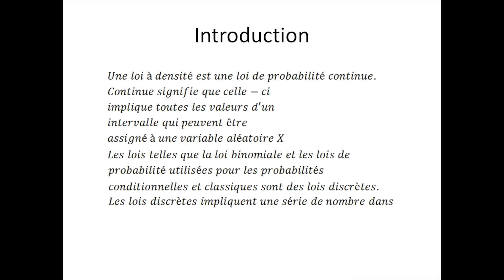Lois à densité partie 1 : Introduction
Ici, je vous introduit la notion de loi à densité. N'oubliez pas, les mathématiques forment la force mentale.